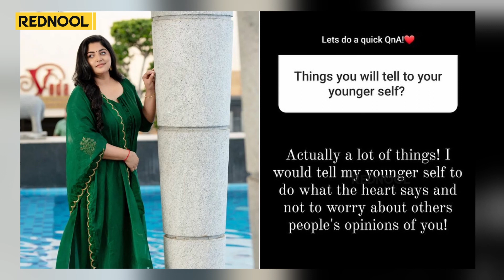நாங்க ரெண்டு பேரும் சாதாரண ஆளுங்க... Manjima Mohan சொன்ன பதில்!